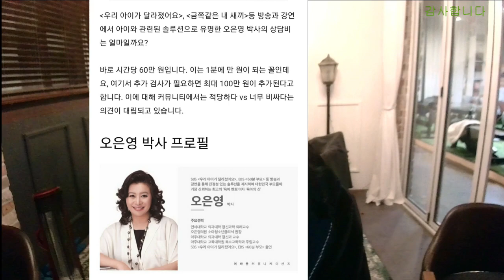(충격)오은영 박사를 비방하는 맘카페 보세요